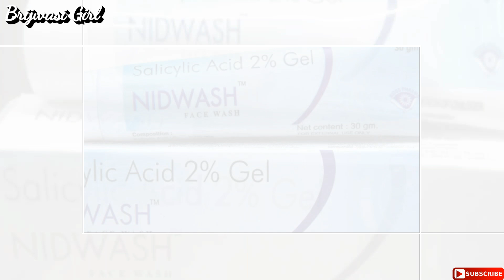चेहरे की काली परत ऐसे उतरेगी जैसे सालो बाद चेहरा धोया हो | Salicylic acid | Skin peeling | Brijwasi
Hello friends,